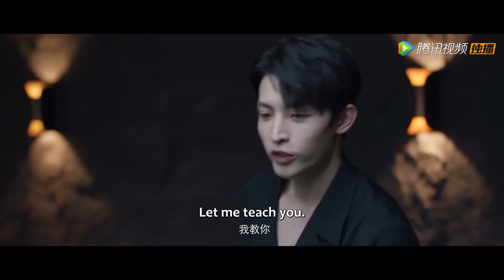💞灰姑娘台球技能太差，霸总贴身指导，暧昧氛围暴击全场！💞【二见钟情 loveatsecondsight】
⭐ 剧名(Drama Name)：【二见钟情 Love at Second Sight】